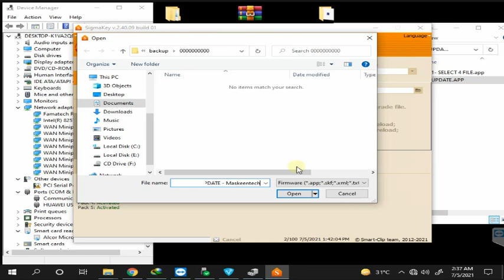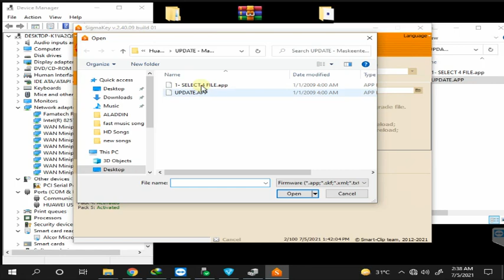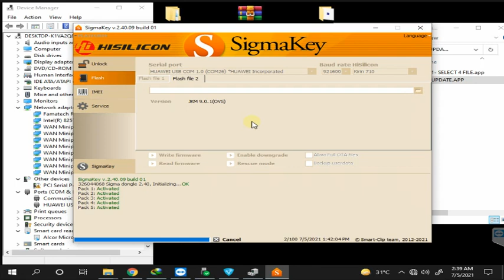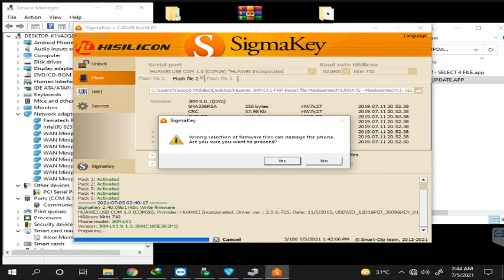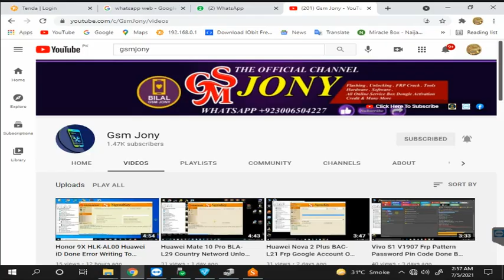Huawei Y9 2019 JKM-LX1 Flash Dead Device failed Verification Fix By Tp SigmaKey 100% Working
Huawei JKM-LX1 Frp Reset File Firmware